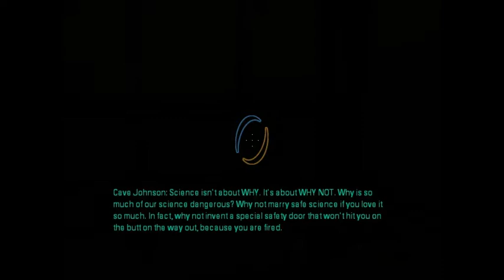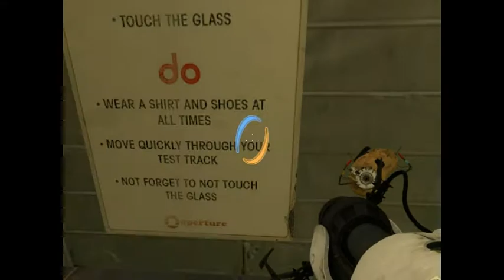Portal 2 - Episode 11 - The Borealis